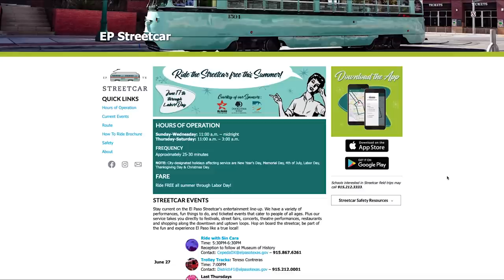Your City in 5 - June 27, 2019 (27 de junio de 2019)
Closed Caption:
1. Click CC button
2. Click Settings - Select Language - English/Spanish

Para Subtitulos:
1. Presione boton CC
2. Presione ajustes - Seleccione Idioma - Ingles/Español

Your City in 5 - June 27, 2019

 This edition highlights:

·  All America City Conference
·  El Paso Receives Excellence Awards
·  Fire Graduation
·  Streetcar Free
·  Streetcar App

Your City in 5 - 27 de junio de 2019

Esta edición destaca:

· El Paso recibe los Premios de Excelencia
· Graduación de Fuego
· Tranvía Gratis
· Aplicación de tranvía